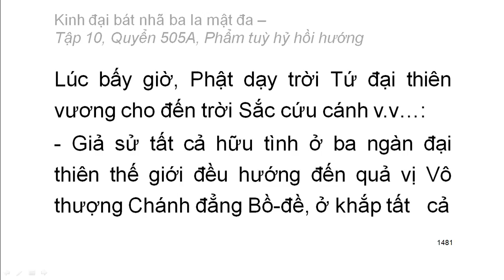600 quyển Kinh Đại Bát Nhã Ba La Mật Đa: Quyển .../600 (tiếp) (đọc lần 2) (rất hay)